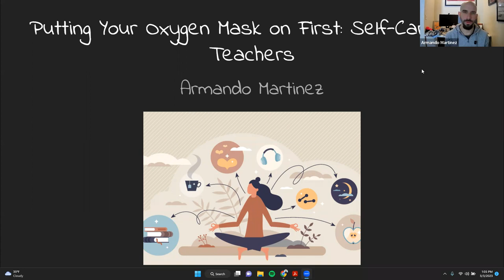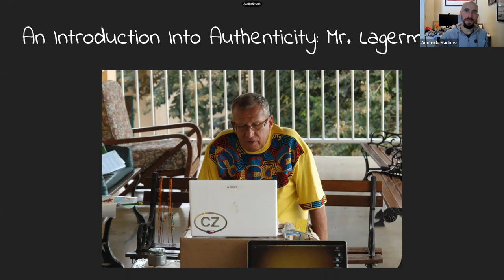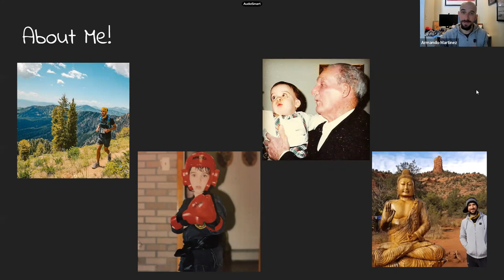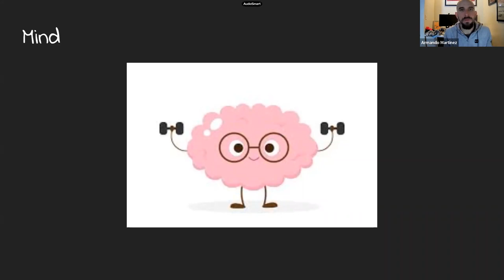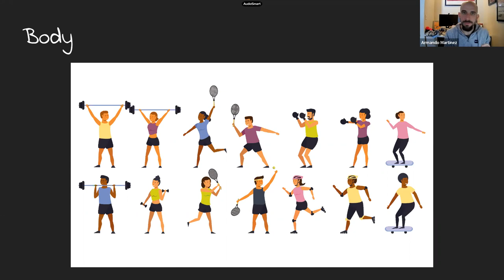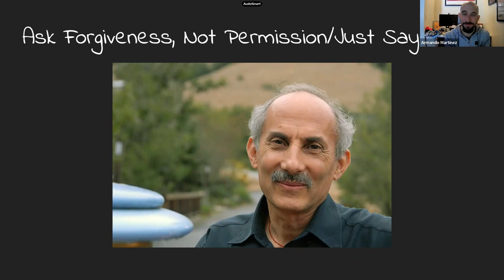WCSD Professional Development Webinar: Putting Your Oxygen Mask on First: Self Care for Educators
Join us for a professional development webinar for WCSD. Putting Your Oxygen Mask on First: Self Care Strategies for Educators presented by Armando Martinez, M.Ed. In this presentation, we will engage in a collaborative conversation about tackling burnout and increasing resilience through self-compassion.